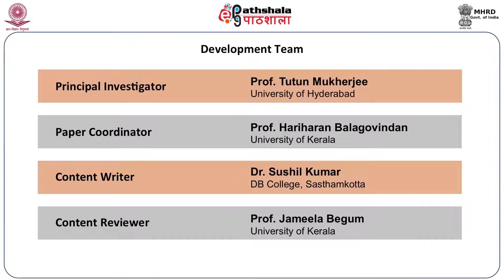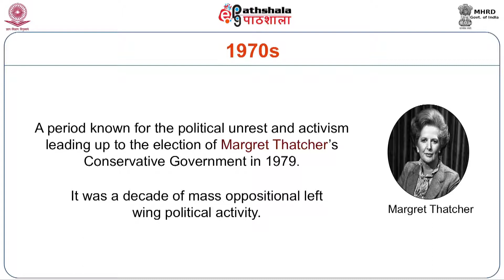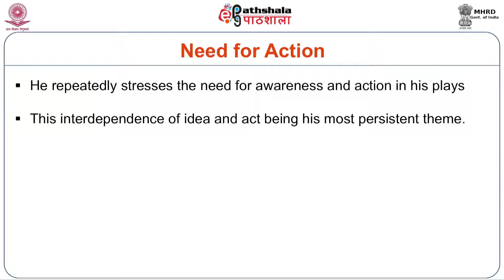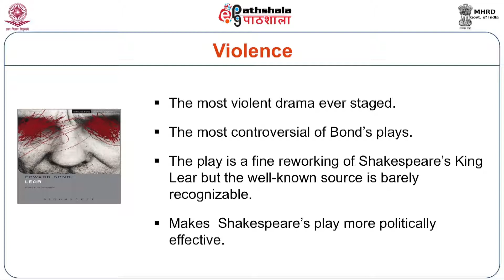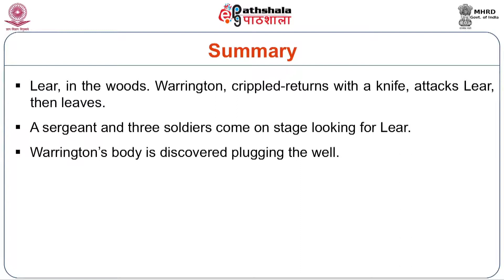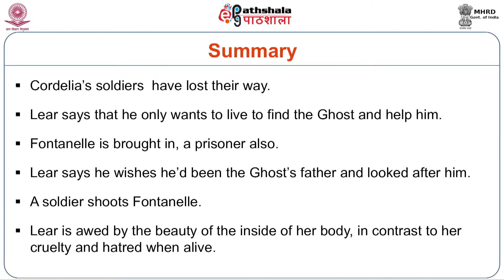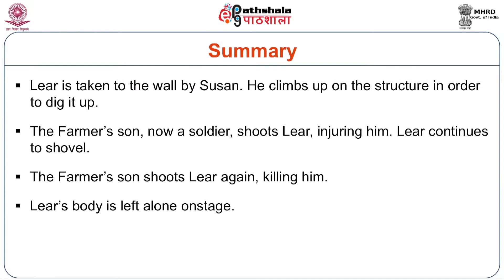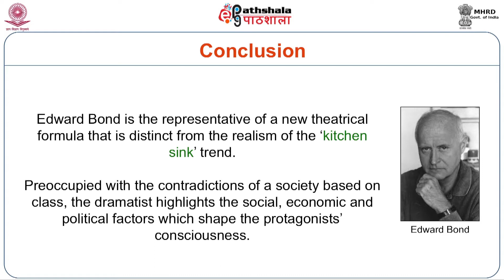ENG P04 M-33. Edward Bond: Lear